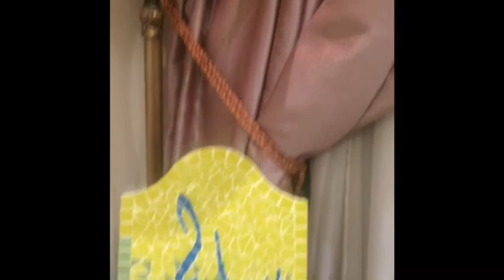NADA ALAMERI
Reflection fine art